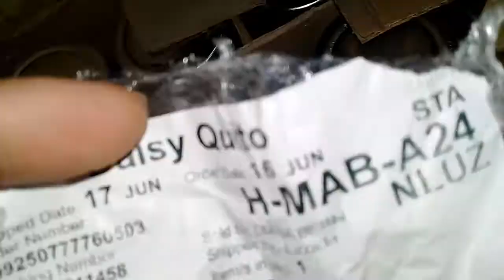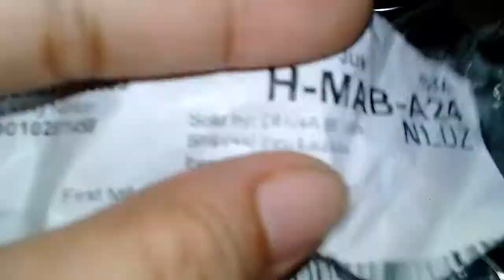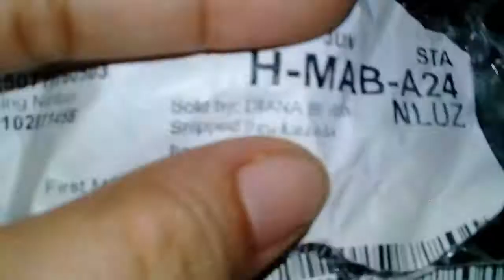Unboxing | LAZADA | BIRD NEST BOTTLE 120ML 12 PCS | HIGH QUALITY | DBQ TV FACTS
Unboxing | LAZADA | BIRDNESTBOTTLE 120ML 12 PCS | HIGH QUALITY | DBQ TV FACTS